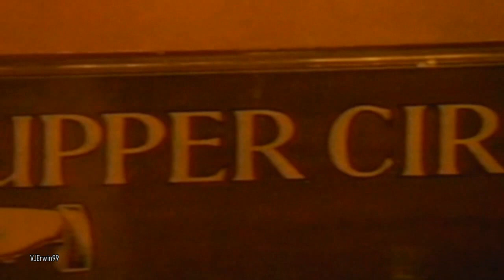Eurodance video mix 90s Mega Dance videomix 90's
Eurodance mix
Marissa Turner - Deeper in the night
Ann Lee - Two times
Free2 night - Stay the same
N-Trance - Turn up the power
2 Brothers on the 4th floor - Never alone
Whigfield - Another day
Culture Beat - Got to get it

Mixed by Erwin de Groot (VJErwin99)
Utrecht / Nieuwegein